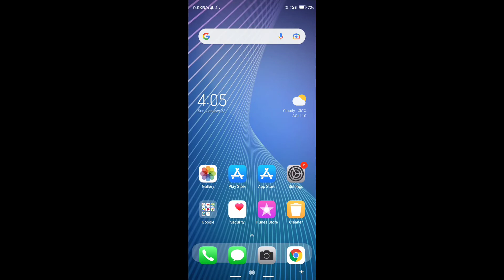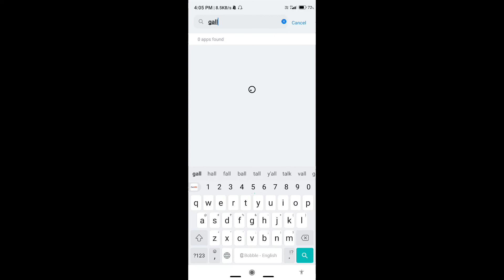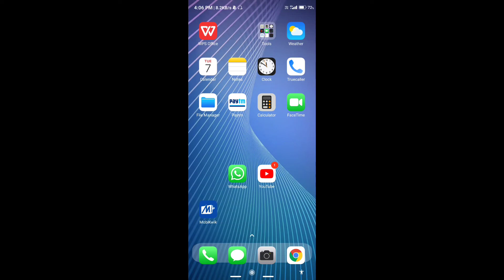How To Fix Gallery Isn't Responding Problem 2024 | Gallery Isn't Responding Issues Solve